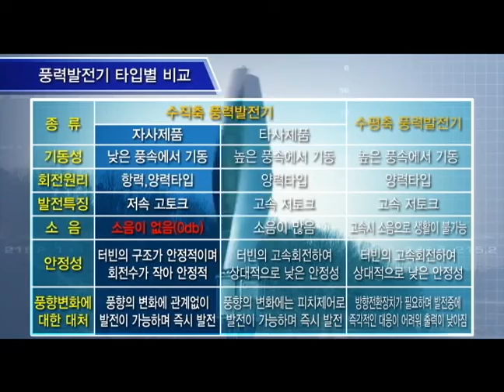ST Wind 수정본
ST Wind